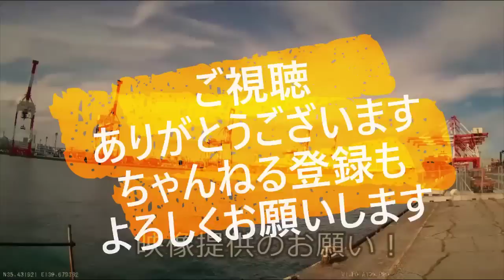迷惑運転者たち No.1641 当て逃げ 直ぐ捕獲・・70台の呆れた言い訳・・偶然 パトカー現れた！・・【トレーラー】【車載カメラ】